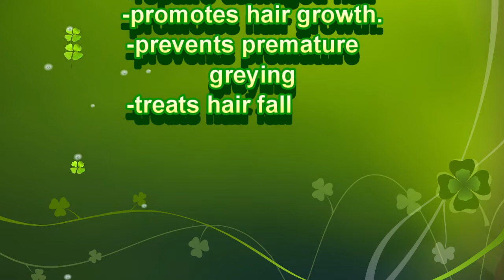Curry Leaf Herbal Hair mask for long & thick hair/ natural smile